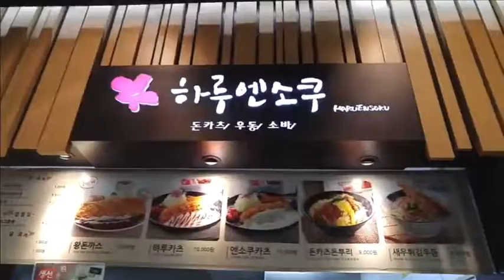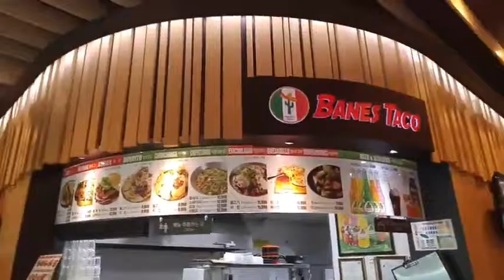How to go to Food Court at Vivaldi Park 비발디파크 푸드코드 가는법 | JSKI Korea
**on December 2018, this food court has been remodeled and changed name to "URBAN's COURT"
(Location is same)

This food court is located just 5 minutes walking distance from the main ticket booth!
Check how to go to the food court with this video

❄️Why JSKI?

1. Lessons are provided in English/Chinese
2. Free video shooting service
3. Friendly & Professional ski/snowboard instructors
4. Reliable customer service

❄️Enjoy the best ski tour in Korea with JSKI!